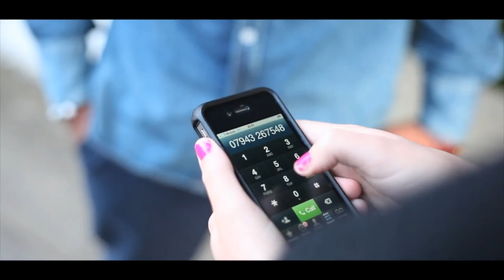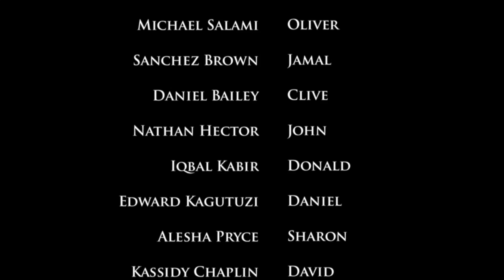Certified UK Premiere | Y.O.L.O Therapy [Short Film]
Check out this special short film on the life of YOLO, a Sanchez brown film!

Certified UK have been delivering visuals, interviews & performance pieces with some of the most anticipated names in entertainment including Shakka, George The Poet, and Little Simz.
Also Through our 'Words to the Rise' we also showcase industry names to advise and inspire the next talent generation, from the likes of Nipsey Hussle, Stalley, Peter Rosenberg, August Alsina and many more
This is the Platform for the rising UK talent.